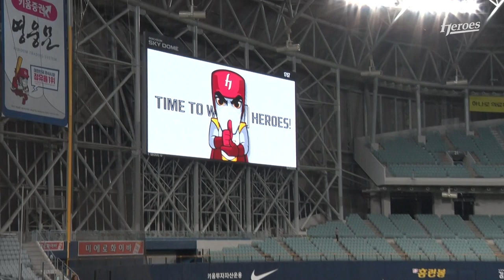선수들의 환호가 잘 들리는 덕아웃 1열! | 2020 연습경기 SK전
무관중 연습경기를 시행함에 따라
조용한 고척돔을 채우는 선수들의 환호 소리..
팬 여러분을 만나는 날을 기다리고 있습니다